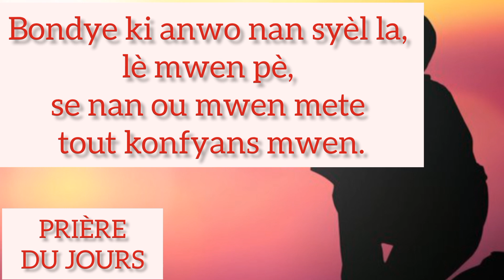PRIÈRE DE JOURS/AJI POU NOU SEGNÈ